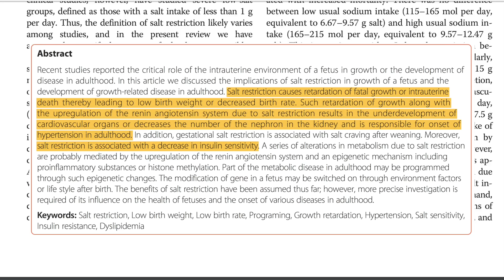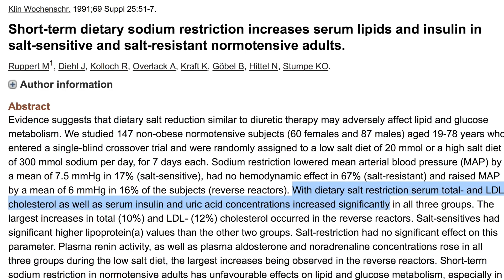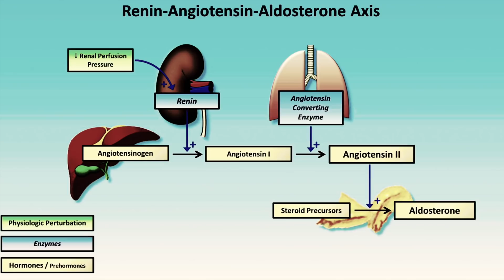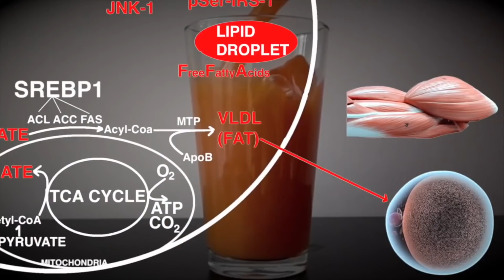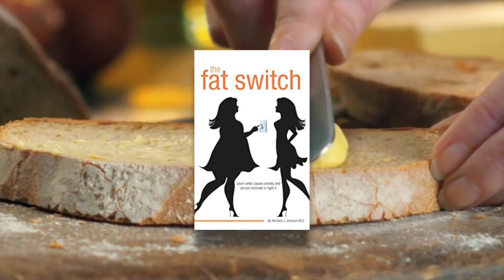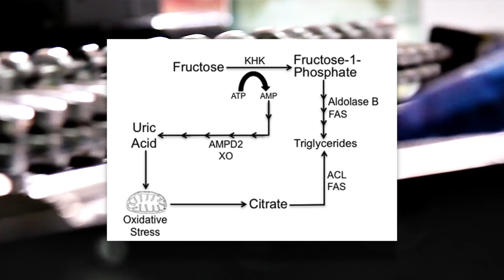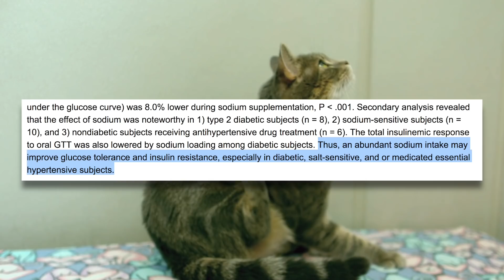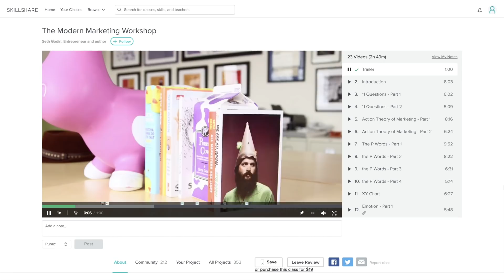Low Sodium's link to Fat Gain & Insulin Resistance (Salt vs. Sugar)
If this topic interests you, I definitely recommend checking out Dr. James DiNicolantonio (@DrJamesDinic) 's very thorough book: "The Salt Fix"

You'd be surprised how (even though this is my third video on salt) there's still much more to be said about it.

Transcript with sources is available on the pdf at this